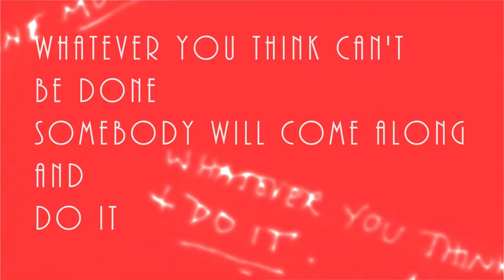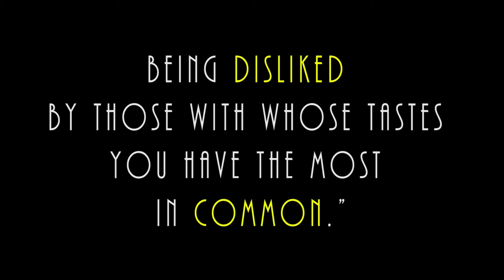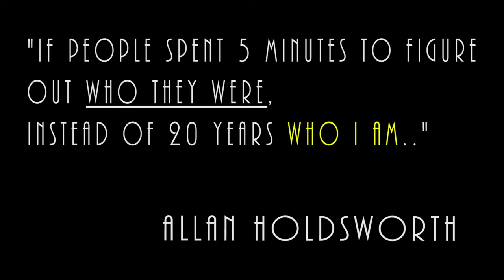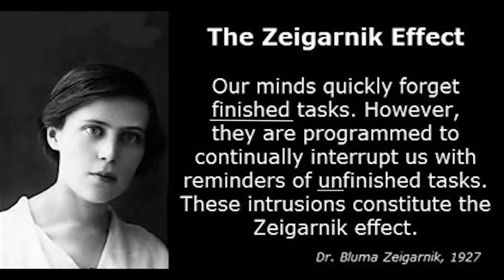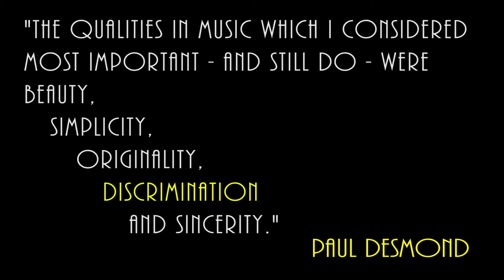What Every (Jazz) Musician Must Know: The Five Commandments by Thelonious Monk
Saxophonist Steve Lacy made a list of special advice given to him by Thelonious Monk, still highly relevant today!

We chose our favourites and ellaborated a little on them, giving example of other musicians who had similar thoughts.

Let us know which topics you'd like us to cover in a next tutorial!